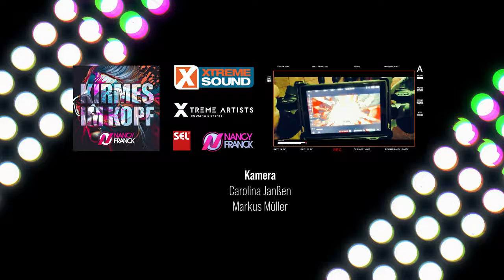Kirmes im Kopf - Nancy Franck (offizielles Musikvideo)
Hier kommt der neue Hit von Nancy Franck. Das Energiebündel beschreibt in "Kirmes im Kopf" das Gefühl morgens mit Kater aufzuwachen, aber trotzdem schon wieder Lust auf Party zu haben. "Ich hab voll den Kater, trotzdem wieder Bock, morgen hab ich Kirmes im Kopf". Und genau wie dieses Gefühl ist auch der Sound - wild, schnell, durchgeknallt, Kirmes eben.

Wir freuen uns, wenn ihr diesen Song im Dauer Looping laufen lasst.

In diesem Sinne - Nächste Runde rückwärts!!!